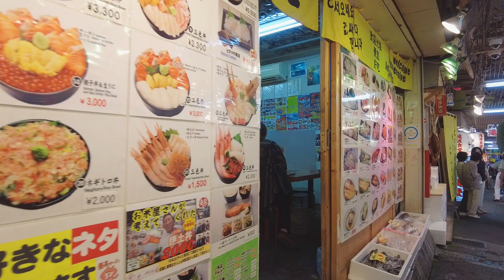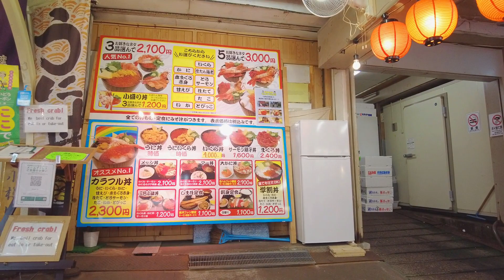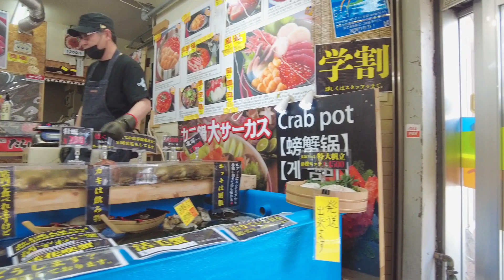【北海道】JR小樽駅&周辺を歩く2022 バスターミナル,三角市場など Walking around Otaru Station, Hokkaido, Japan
Walking around Otaru Station in June 2022.

2022年6月に北海道小樽市のJR小樽駅とその周辺を歩いた時の動画です。

【関連動画】
●【北海道】札幌駅を歩く2022夏 地下街,アピア,パセオなど Walking around Sapporo Station, Hokkaido, Japan

●【北海道】新千歳空港を歩く2022 ショップ,レストラン,出発･到着ロビー New Chitose Airport Walking Tour, Hokkaido, Japan

●【北海道】夜のすすきのを歩く2022 日本三大歓楽街の一つ 札幌市 SUSUKINO Walking Tour, Hokkaido, Japan

●【北海道】イオンモール札幌発寒を歩く2022 AEON MALL SAPPORO-HASSAMU Walking Tour, Hokkaido, Japan

●【北海道】イオンモール苫小牧を歩く2022 AEON MALL TOMAKOMAI Walking Tour, Hokkaido, Japan